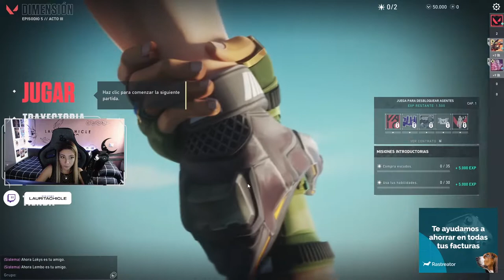¡REACCION A NUEVA INTERFAZ + PASE DE BATALLA! 🔥 | Valorant